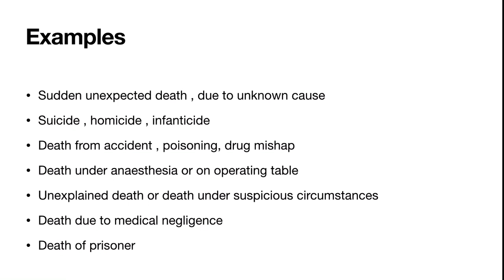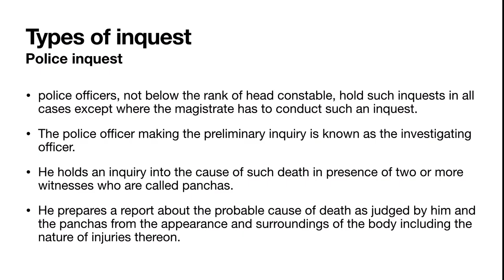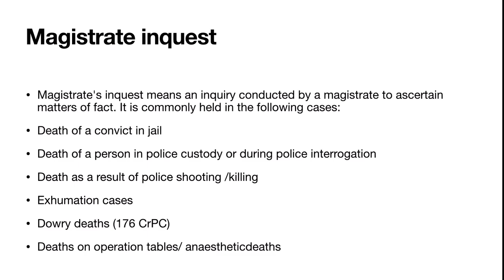INQUEST | Medical jurisprudence | FMT